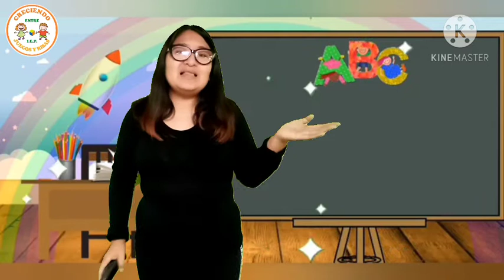Mi primer viaje espacial: El Universo.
Miss Lucero